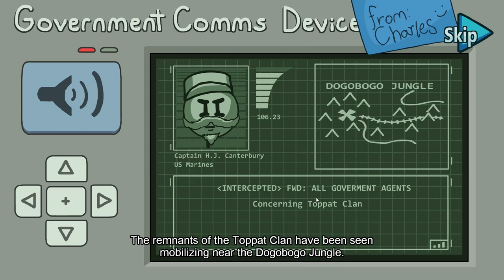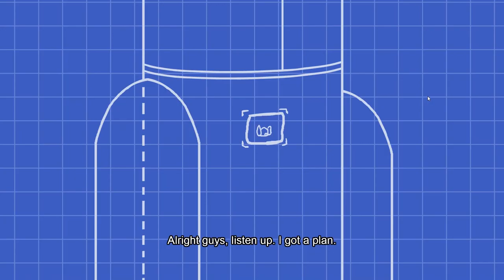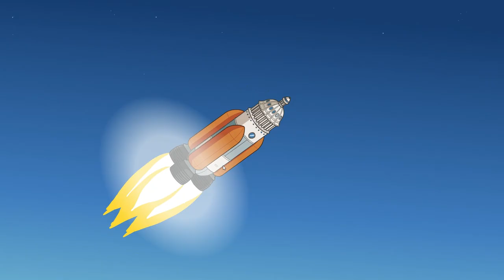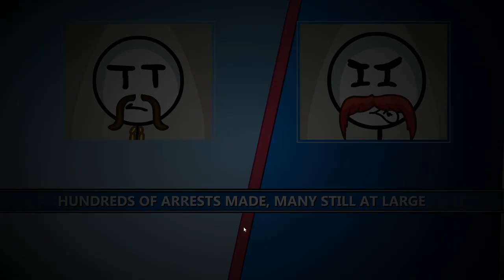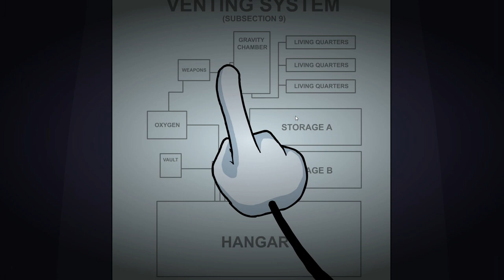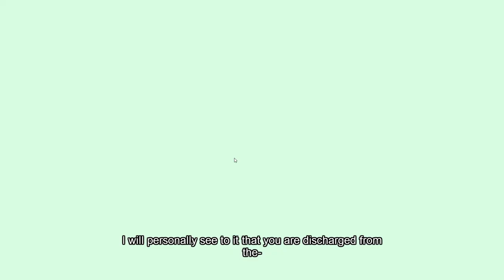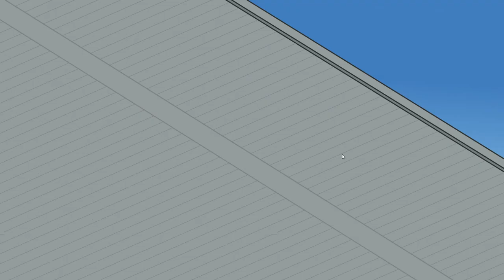CHARLES DIED!? | Henry Stickmin - Completing the Mission #1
SWe play all the Charles & Pure Blooded Theif missions! Also, CHARLES DIES! So we all should salute and press F to pay respects.
DON'T EVER DO YOUR DESCRIPTION ON A CROMEBOOK BECEAUSE IT'S FREAKING ANNOYING!!! ESPECIALLY THE CHAPTERS!!!
* Completing the Mission (Part 4): The final part, and it's next, week!
                                                                           ~Chapters~
Hey there guys!: 0:00
Dude. Why do you always do this?: 0:08
YES! This is gonna be fun!: 0:30
Charles & Ghost Inmate: 1:00
Prop: 2:28
Toppat Box: 2:52
Magic Hat: 3:11
Mannequin: 3:33
Window: 4:01
Free Transform: 4:14
Infinity Cube: 4:41
Leafmöde: 5:02
SuccPak: 5:43
Cleaned 'em Out! Ending: 6:00
Charles & Convict Allies: 6:40
Jet Pack: 8:39
Build: 9:06
Barrel: 9:26
Do Nothing: 9:37
Hand: 9:42
Net: 9:50
Cannon: 10:01
Diversion: 10:23
Charles' Plan: 11:19
Ellie's Plan: 11:57
Henry's Plan: 12:27
Triple Threat Ending: 12:53
Charles & Presumed Dead: 13:37
Drop Off: 14:58
Trash Ball: 15:20
Charles: 15:44
Vent: 16:14
Luxury: 16:34
Cracked: 16:44
Valiant Hero Ending: 17:24
Charles & International Rescue Operative: 18:06
Drawing (=: 19:26
JetPod: 19:53
Trapeze: 20:07
TV Broadcast: 20:43
Remote Toppat: 21:05
Red Herring: 21:40
Painting Portal: 22:15
Bug Juice: 22:35
Swapper: 23:00
Horn: 23:47
Special BROvert Ops Ending: 24:09
Pure Blooded Thief & Ghost Inmate: 25:05
Lightspeed: 26:31
Mosquito Mode: 26:40
Teleporter: 27:16
Open: 27:46
Yell: 28:17
Load Save: 28:49
Super Henry: 29:00
Grow 'n Shrink: 29:10
Jewel Baron Ending: 30:05
Pure Blooded Thief & Convict Allies: 30:46
Controller & Wings: 31:55
Rope &  R P G ! ! !: 32:08
Controller &  R P G ! ! !: 32:21
Rope & Wings: 32:32
Corrupt Tick: 32:54
Disguise Kit: 33:35
Time Machine: 33:49
Catch: 34:48
Grapple: 34:57
Block: 35:06
None: 36:12
Toppat Clan: 36:41
Toppat Recruits Ending: 37:16
Pure Blood Thief & Presumed Dead
Stop: 39:16
Ramp: 39:41
Items: 40:01
Do Nothing: 40:13
Spike Wheels: 40:30
Hammer: 40:50
Hammer: 40:59
Hammer: 41:07
Full Speed: 41:36
Precision Shot: 41:50
Stickmin Space Resort Ending: 42:02
Thank you for taking the time to watch my video!: 42:49
Rest in peace Charles, rest in peace. We salute you.: 43:30
                                                                   ~Pointless Things~